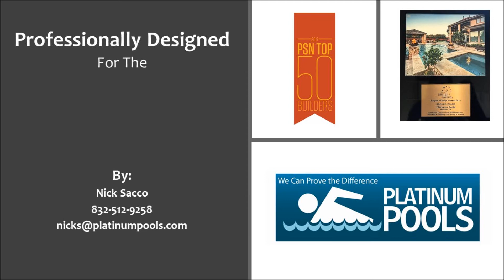Platinum Pools for the Bomar 2 Project by Nick Sacco